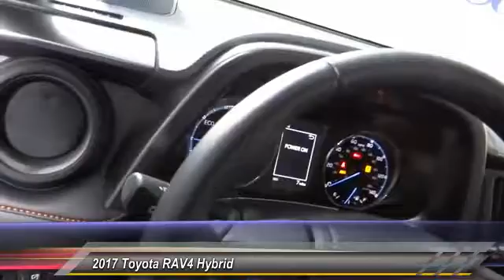2017 Toyota RAV4 Hybrid HEMET BEAUMONT MENIFEE PERRIS LAKE ELSINORE MURRIETA T171261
2017 Toyota RAV4 Hybrid SE AWD

GOSCH TOYOTA SCION PROUDLY SERVING HEMET, BEAUMONT, MENIFEE, PERRIS, LAKE ELSINORE, MURRIETA, AND SURROUNDING SOUTHERN CALIFORNIA LOCATIONS. THIS 08X7 2017 Toyota RAV4 HYBRID IS EQUIPPED WITH A Engine: 2.5L 4-Cylinder Atkinson Cycle, AUTOMATIC TRANSMISSION, AND RECEIVES AN ESTIMATED 34 City/30 Hwy MPG. GOSCH TOYOTA SCION 450 CARRIAGE CIRCLE HEMET CA 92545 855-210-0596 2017 Toyota RAV4 HYBRID SE AWD Stock #: T171261 | VIN: JTMJJREV1HD100350 | 2017 Toyota RAV4 Hybrid SE AWD Gosch Toyota Scion